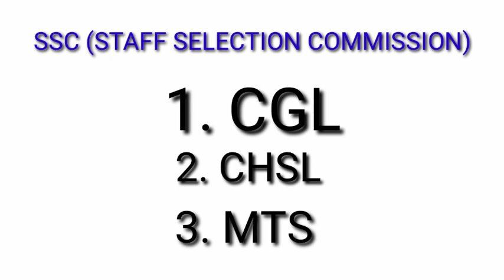SSC exam details in tamil | What is SSC | CGL | CHSL | MTS | SSC தேர்வுகள் என்றால் என்ன